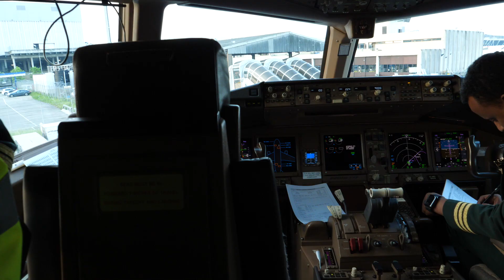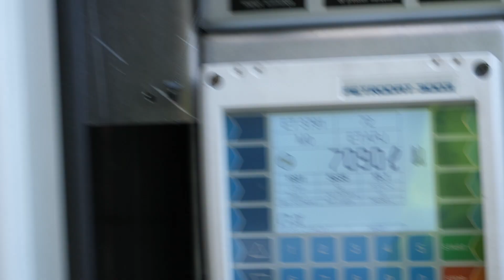Premier vol cargo d'Ethiopian Airlines à Genève (B777)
Ce matin à 6h30, le soleil venait de se lever lorsque l'imposant cargo s'est posé en piste 22, tout en douceur.

Spectaculaire atterrissage de ce Boeing 777 cargo de la compagnie Ethiopian Airlines, qui opère son premier vol réservé aux marchandises vers Genève Aéroport.

La compagnie, qui transporte habituellement des passagers (et de la marchandise en soute) a utilisé un avion entièrement dédié au transport de fret pour effectuer ce transport depuis la Chine via Addis Abeba.

A son bord, 60 tonnes de masques de protection contre  le COVID19.

Publié le 27.04.20